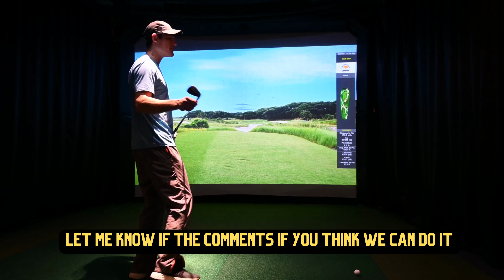HOLE IN ONE CHALLENGE ⛳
Whattuppp everyone, we are back with a new video...a hole in one challenge with my buddy Danny. You're gonna want to watch this one!